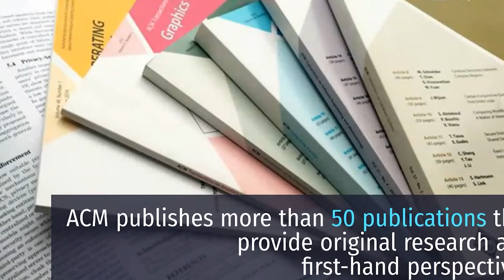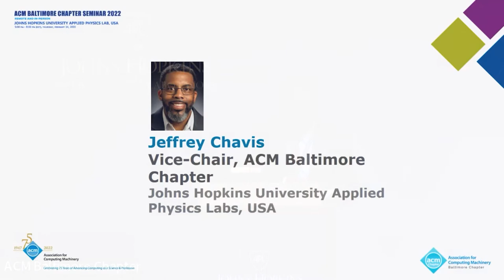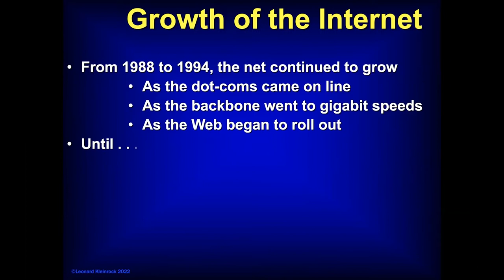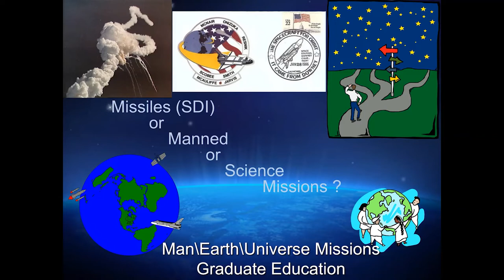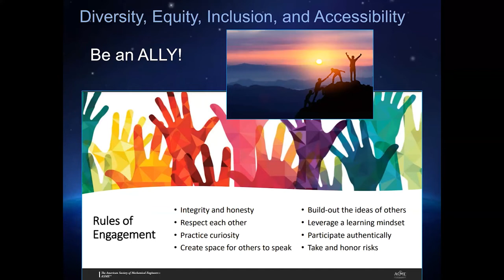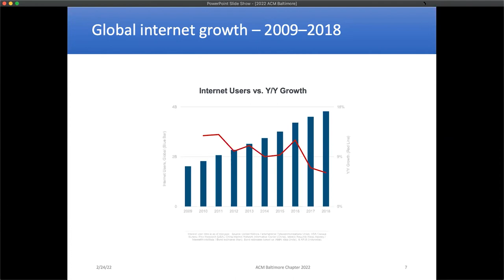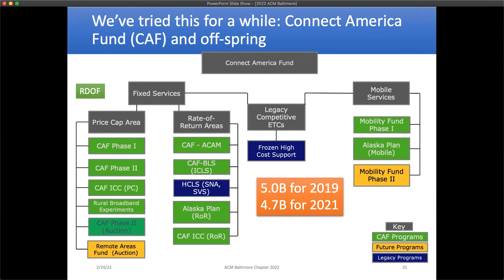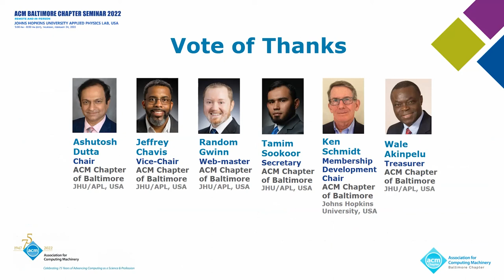Baltimore ACM Chapter Inaugural Kickoff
Baltimore ACM Chapter Inaugural Kickoff, Introduction by Dr. Ashutosh Dutta, Baltimore ACM Chapter Chair, Welcome Address by Prof. Gabrielle Kotsis, ACM President, Welcome Address by Dr. Ralph Semmel, Director of JHU/APL, and Keynotes by Prof. Leonard Kleinrock (UCLA), Dr. Aprille Ericsson (NASA), and Prof. Henning Schulzrinne (Columbia)